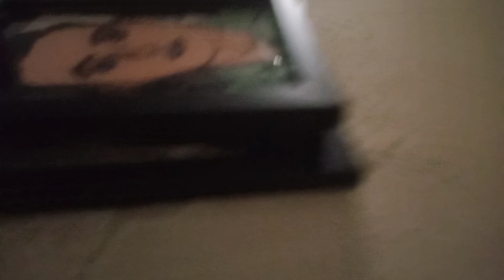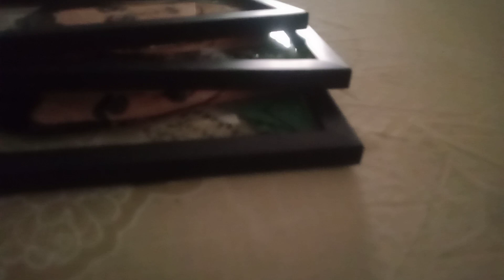Dushmanon ne koi kasar na chhode Meri jaan ko Marne ke lye flowers bhej dea 😂